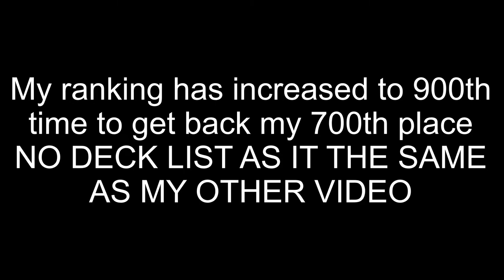Teppen |GIVE ME BACK 700TH PLACE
Hope I made you laugh